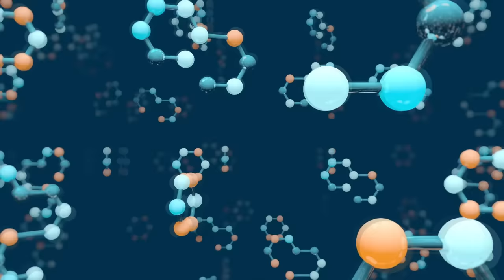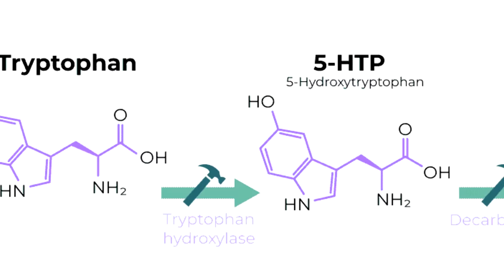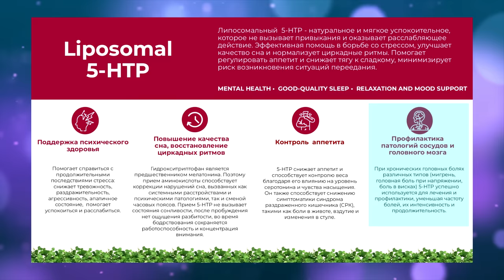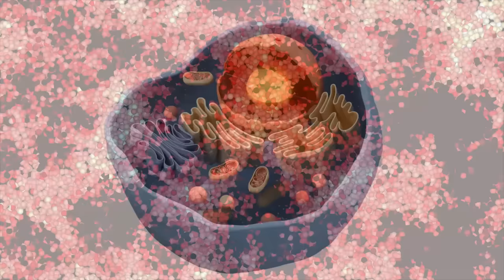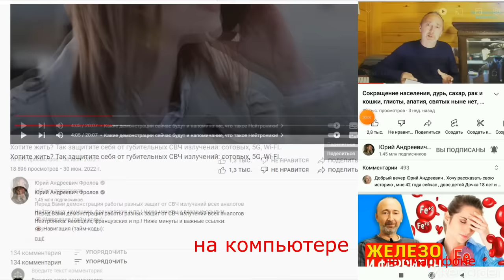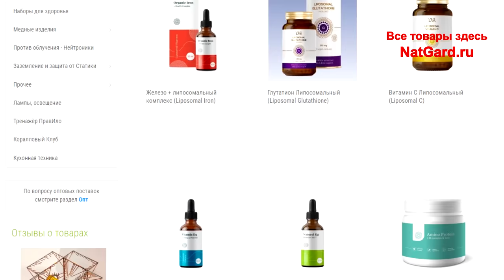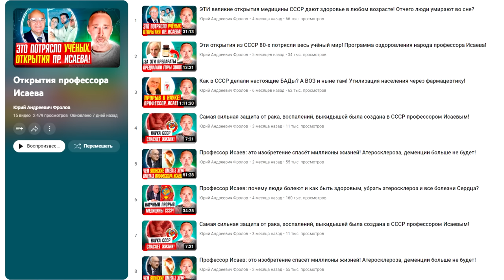ТРИПТОФАН для памяти, сосудов; ОТ нервов, мигрени, переедания!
ЭТО поддержка психического здоровья, повышение качества сна, восстановление циркадных ритмов, контроль аппетита, профилактика патологий сосудов и головного мозга! ОН помогает легче справиться с алкогольной и табачной зависимостями, поддерживает текучесть клеточных мембран, которое происходит при окислительном стрессе, а это в свою очередь защищает клетки от повреждения при воспалении и любых воспалительных реакциях в организме... Липосомальный 5 гидрокверцитин - это аминокислота, которая необходима для производства гормона серотонина, нейромедиатора, регулирующего настроение, аппетит, сон, память и другие биологические функции и является мягким антидепрессантом! Восполнение дефицита 5-HTP способствует значительному улучшению качества жизни и оздоравливает весь организм - смотрите полностью – информация наиважнейшая, а ниже даны минуты по видео и важные ссылки на всё, о чём я говорил:

👁️ Навигация (тайм-коды):
0:00 - Уникальные свойства аминокислоты триптофана!
0:54 - Что такое липосома/ липосомальная форма донесения?
2:00 - Что же это за 5 гидрокситриптофан? Вот его функции!
3:00 - Укрепляет нервы, сон, сосуды и мозг! От переедания!
4:52 - От алкоголя и табака, старения! Антиоксидант...
6:07 - Отличие Триптофана от 5 гидрокситриптофана!
7:31 - Почему нарушен процесс синтеза 5 гидрокситриптофана?
9:11 - Профилактика патологий сосудов/ от мигрени, судорог..
10:40 - Схема применения. Ссылка на этот триптофан И...